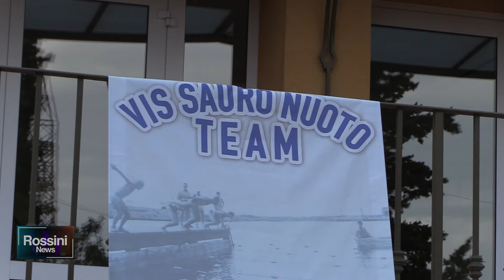VIS SAURO NUOVA STAGIONE CON SIMONE SABBIONI